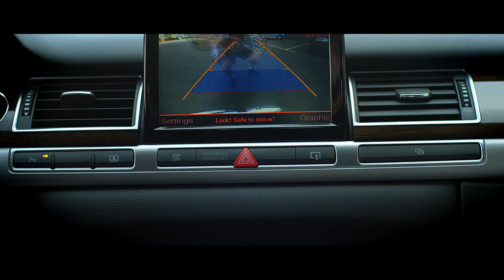Super ShoLo - БуМ к ДуМ ( BooM k DooM )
БуМ к ДуМ ( BooM k DooM ) Official HD Video

Director - Nikolay Pavlov
DOP - Tomislav MIhailov - Chocho

TRADE HOUSE WEST